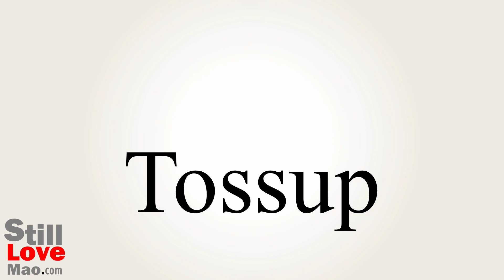How to Say Tossup in Chinese